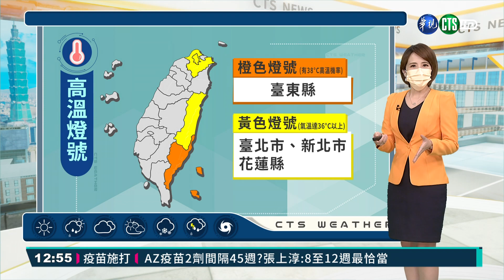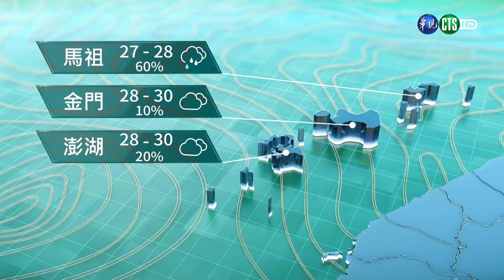山區短暫雷陣雨 北.東部嚴防高溫｜華視生活氣象｜華視新聞 20210630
一起來關心天氣，今(30)日雖然還是吹西南風，不過水氣有減少的趨勢，苗栗以南偶有局部短暫的陣雨或雷雨，北部及東部是多雲到晴，午後山區有局部短暫雷陣雨的機率。